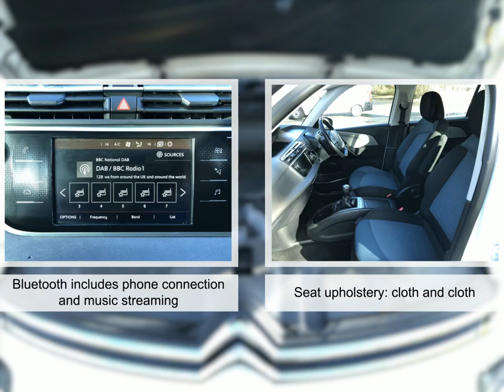For sale 2017 CITROEN C4 PICASSO GRAND BLUEHDI FEEL S/S MANUAL DIESEL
For sale CV17FSO a 2017 CITROEN C4 PICASSO GRAND BLUEHDI FEEL S/S MANUAL DIESEL with 58632 miles for only £9995. Don't miss out on your next used car come down and test drive it today!